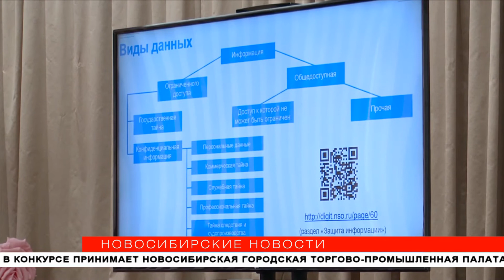Урок цифры: новосибирским школьникам рассказали о киберпреступниках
Что такое персональные данные и почему их нужно защищать? 18 февраля для школьников провели Урок цифры — ликбез по правилам поведения в сети. Дети, как и взрослые, часто сталкиваются с киберпреступлениями.